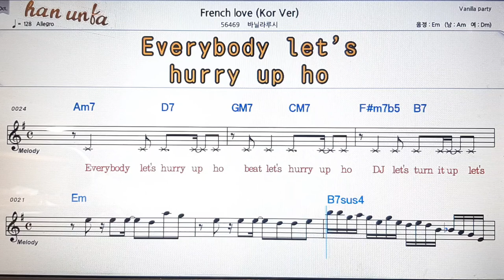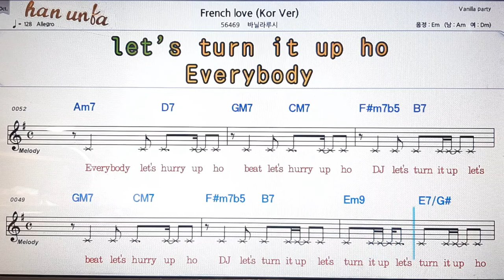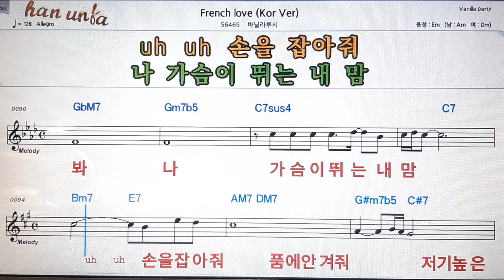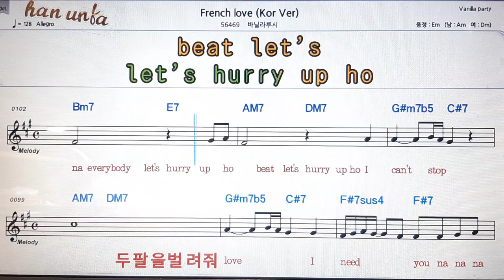French love/바닐라루시💕Karaoke*Sheet Music*Chord*MR💋노래방 반주*기타 코드 악보*가라오케